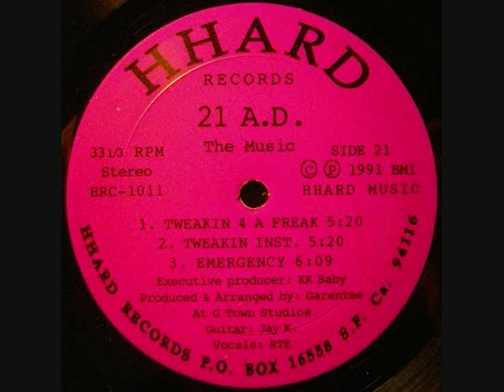21 A.D. - Emergency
Artist: 21 A.D.
Album: Tweakin 4 A Freak
Year: 1991